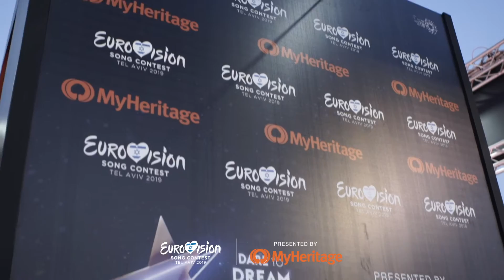Live from TLV! Meet and Greet at the Eurovision village with Eurovision Legends Conchita Wurst